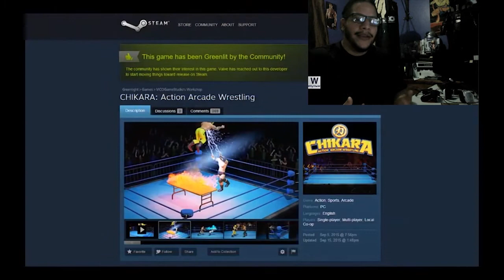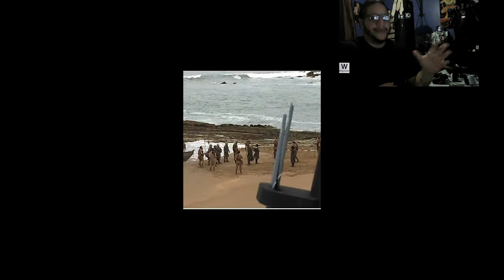Game of thrones S7 MEGA SPOILER Jon y Dany + Goldberg y Lesnar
Vlogs, Music Videos, Sketches, Gameplay and more by Wrestler/Host/Gamer Angelus No Saint!